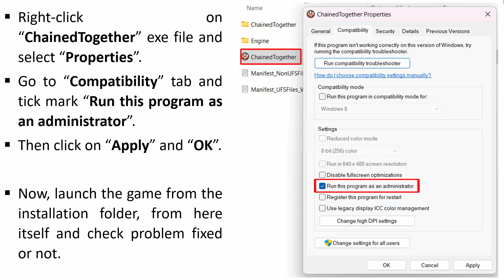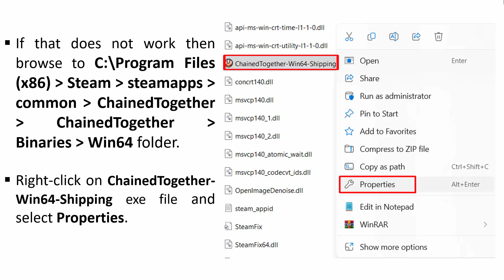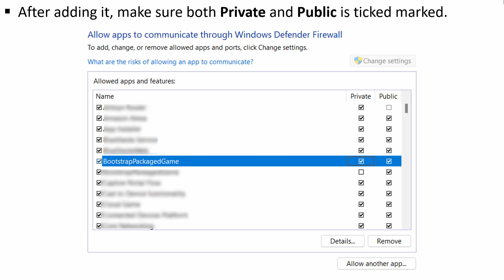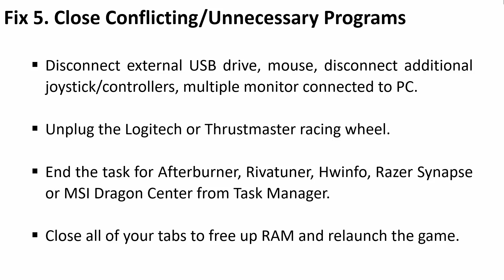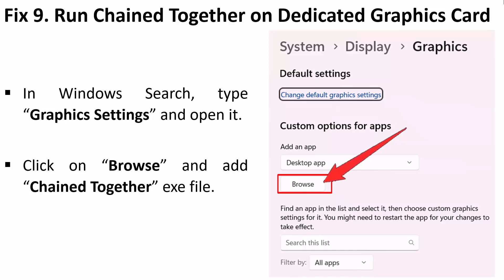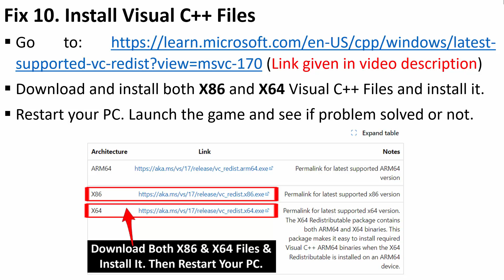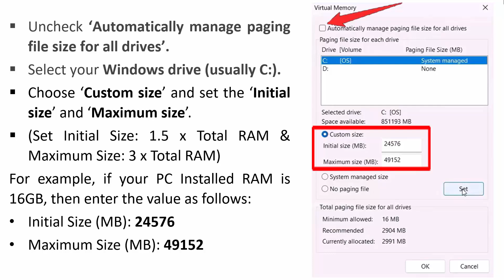Fix Chained Together Not Loading, Freezing, Stuttering or Black Screen on PC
In This Video Guide, You Will Learn How To Fix Chained Together Not Loading/Stuck On Loading Screen, Freezing, Stuttering or Black Screen on PC.